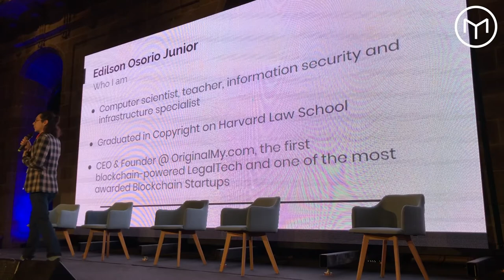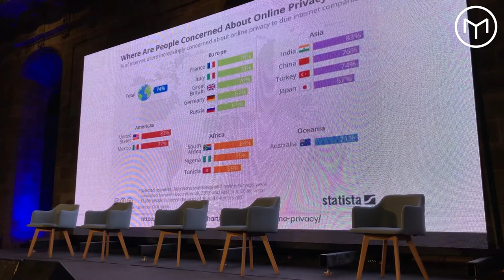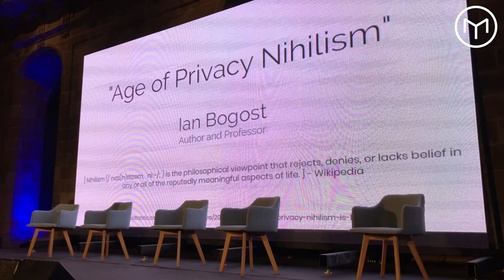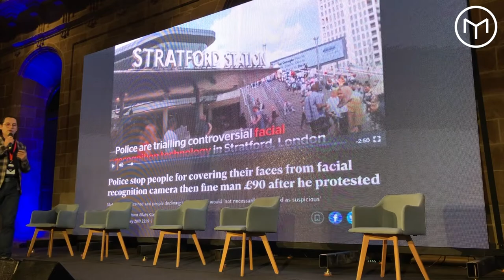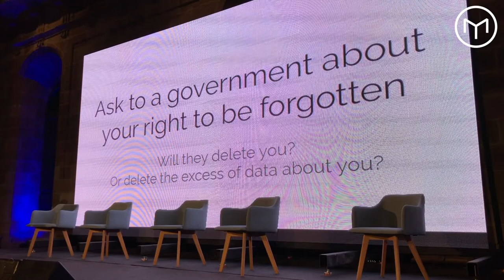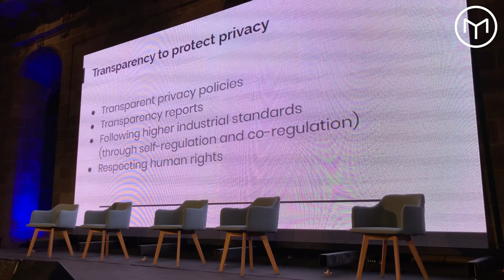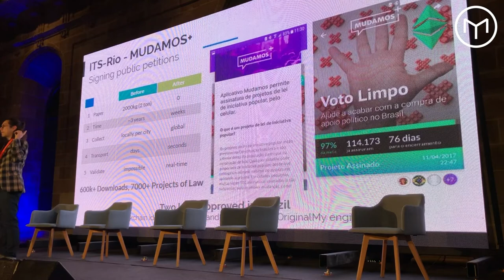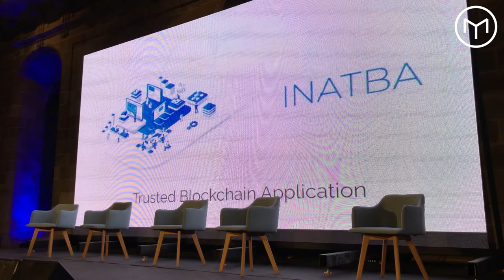Democracy4All - Transparency vs Privacy Conflict